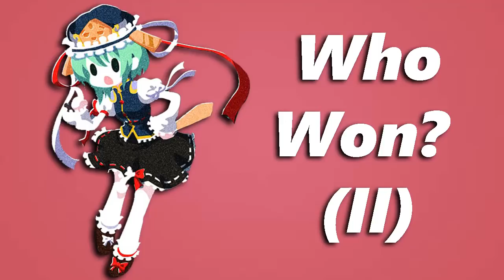How Do you Judge a Debate? (Part 2)